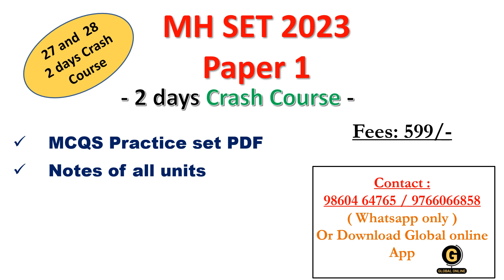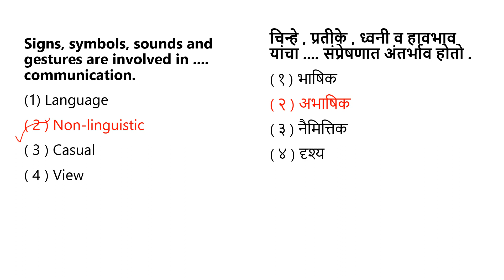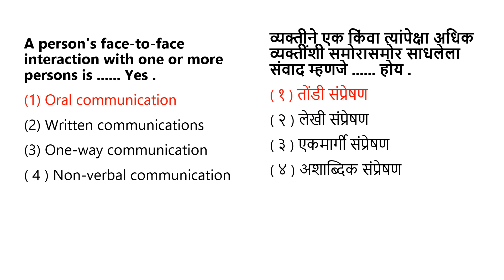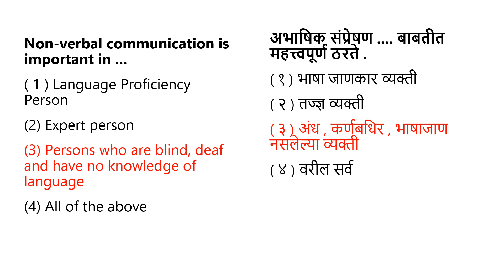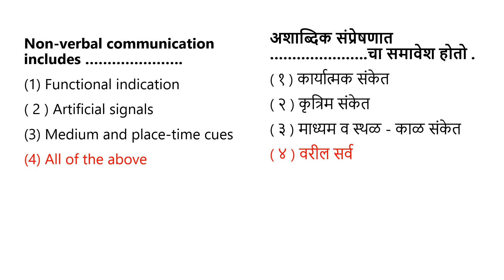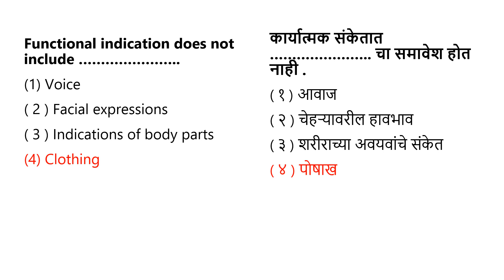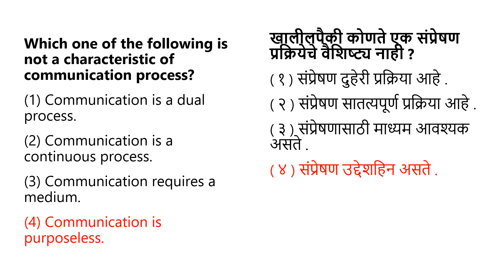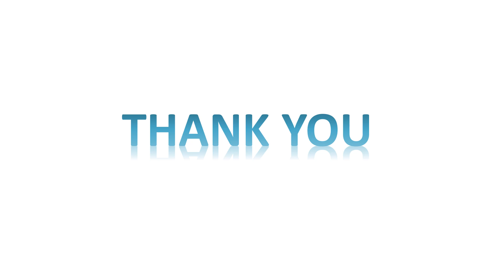MH SET 2022| communication | MCQs Practice | Exam Preparation | सेट परीक्षा 2023